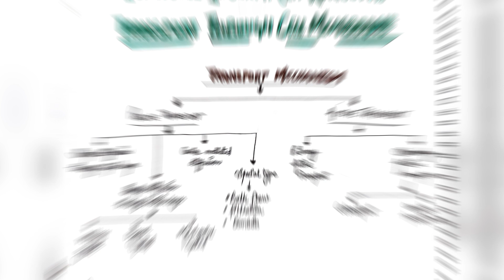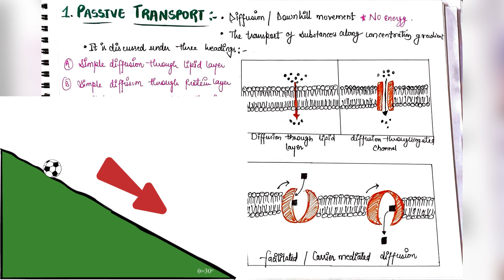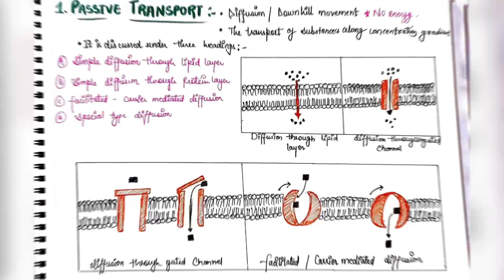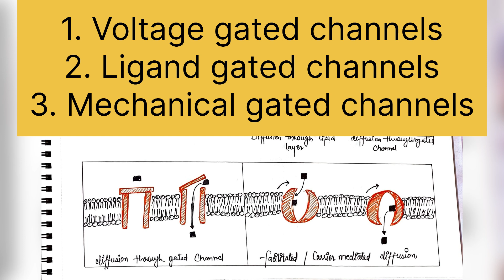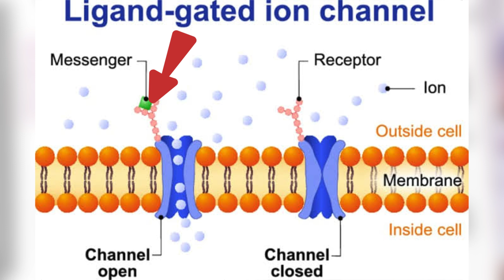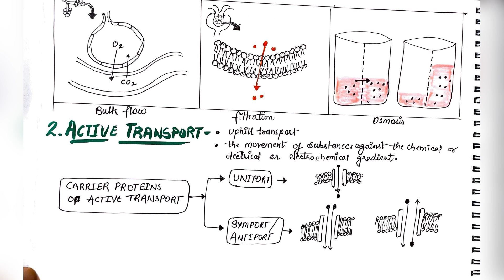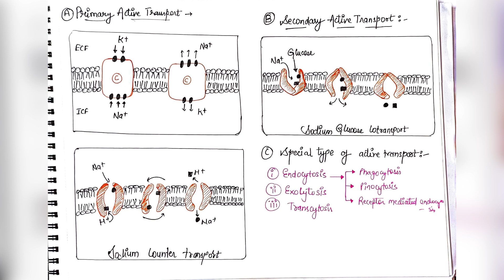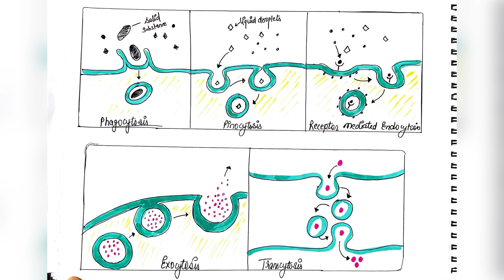Transport through cell membrane | eduluminescence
Transport through cell membrane
Bpharm first sem HAP